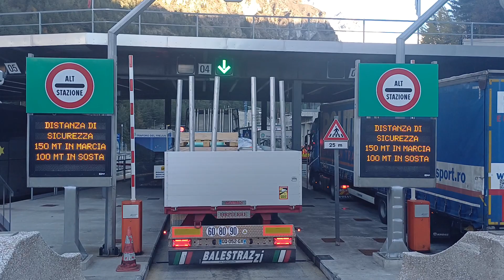Crossing the tunnel Frejus from Italy to France with truck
Tunnel length 12.87 km
Current crossing price 381.90 euros